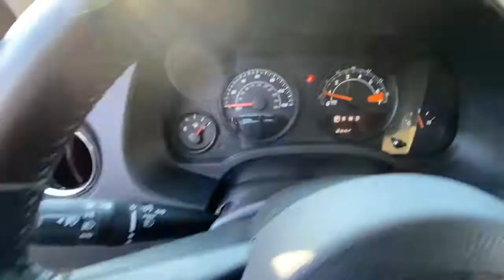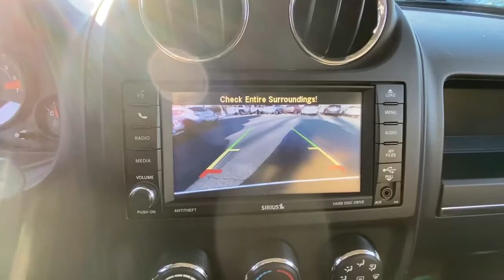2016 Jeep Patriot Danbury, Brookfield, Ridgefield, New Milford, New Fairfield, CT 90260A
Eco Green Pearlcoat Used 2016 Jeep Patriot available in Danbury, Connecticut at Colonial Subaru. Servicing the Brookfield, Ridgefield, New Milford, New Fairfield, CT area.

Colonial Subaru
89 Newtown Rd

CARFAX One-Owner. Eco Green Pearlcoat 2016 Jeep Patriot Latitude 4WD 6-Speed Automatic 2.4L I4 DOHC 16V Dual VVT SUPER CLEAN, 4X4!, WELL MAINTAINED, ALLOY WHEELS, 4WD, Light Pebble Beige/Dark Slate Gray w/Premium Cloth Bucket Seats or Cloth/Vinyl Low-Back Bucket Seats./br/brRecent Arrival! 20/26 City/Highway MPG/br/br/brOur customers tell us our Pre-Owned Vehicles are nicest, cleanest, best deals around! Stop in and see for yourself! Experience the Colonial Difference! You will be glad you did! Price excludes taxes, fees, and dealer conveyance fee of $499. See dealer for details.